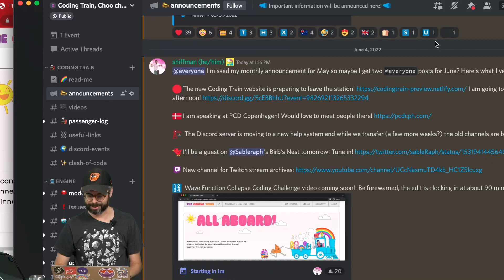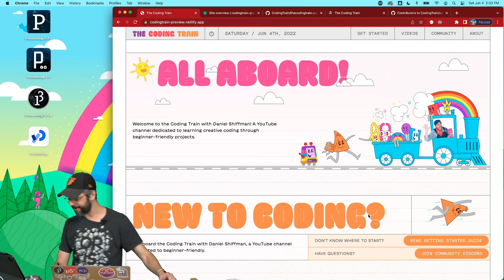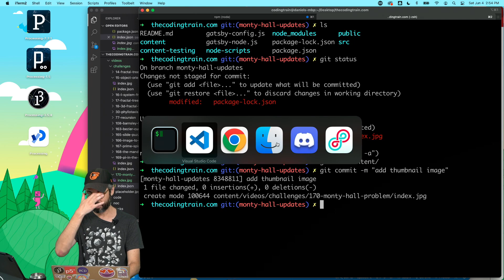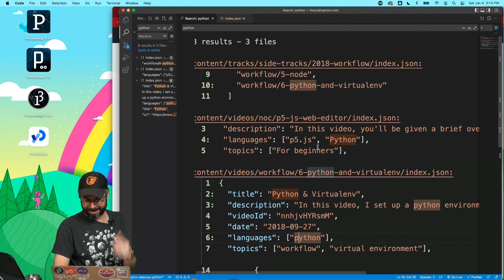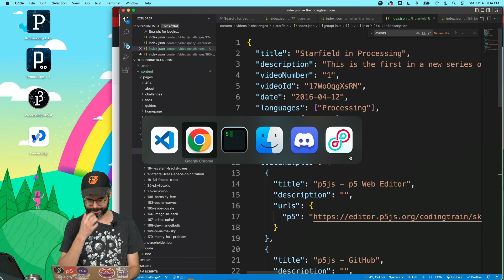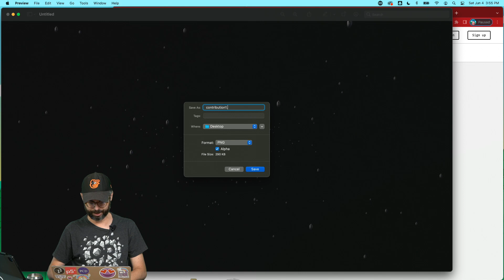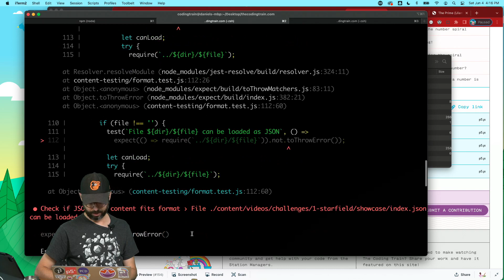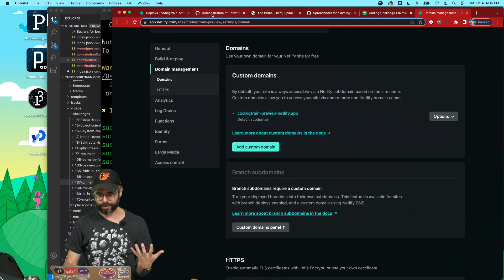Introducing the new Coding Train website!